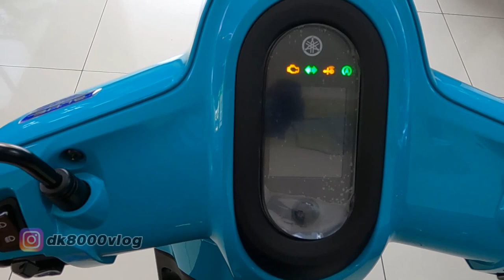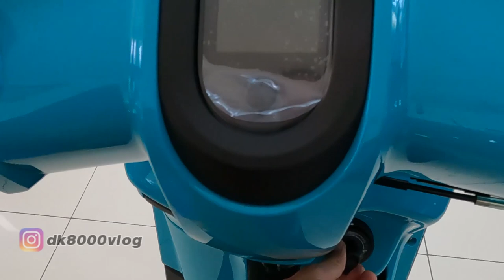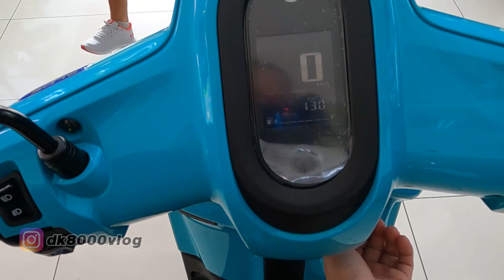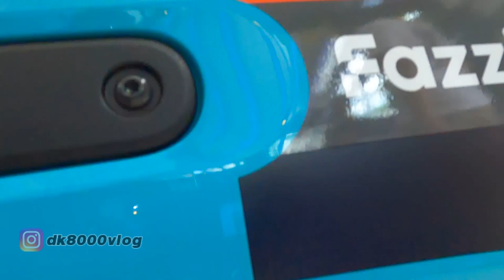YAMAHA FAZZIO 2022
Inilah produk terbaru dari Yamaha yakni Yamaha Fazzio 125. Yamaha Fazzio 125 ini membawa perubahan yang cukup radikal dari sisi tampilan dan juga mesin. Seperti yang terlihat, kali ini Yamaha membawa Yamaha Fazzio 125 untuk masuk ke segmen matic classic (matic dengan tampilan klasik).

Di segmen ini lawan terberat yang dihadapi adalah Honda Scoopy. Warna Cyan seperti yang ada pada video adalah warna favorit untuk Yamaha Fazzio 125 ini.

Dalam video ini turut serta 2 orang kawan dari Balimotoblog yakni Om Manik @3835info dan Om Putu @BaliOtomotif yang ikut memberikan testimoni mengenai Yamaha Fazzio 125 ini. Seperti apa wujudnya? Berapa harga Yamaha Fazzio 125? Silakan cek videonya.

Lokasi : Yamaha Flagship Shop Bali